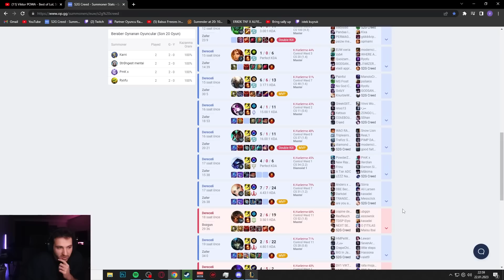YENİ MAİNİM SUPPORT MU ?? | Creed LoL